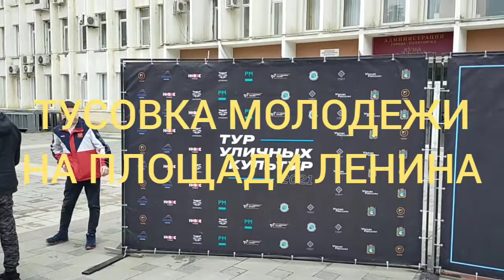ТУСОВКА. МОЛОДЕЖЬ ПЯТИГОРСКА ВЫПУСКАЕТ ПАР!!